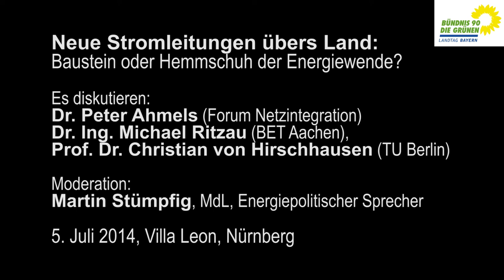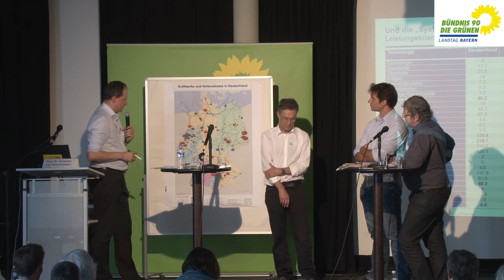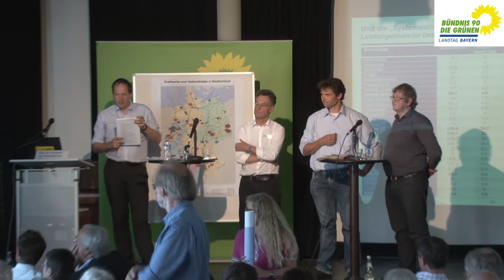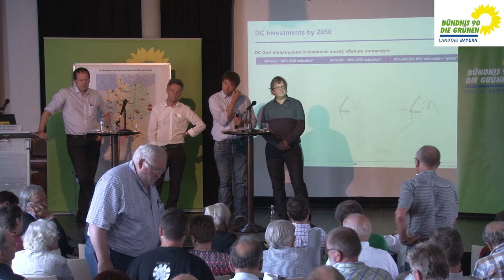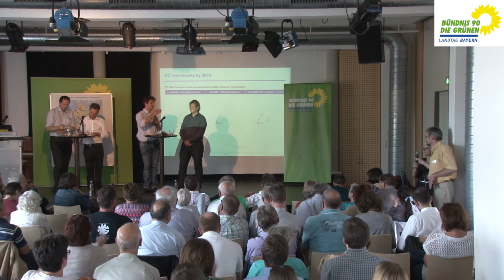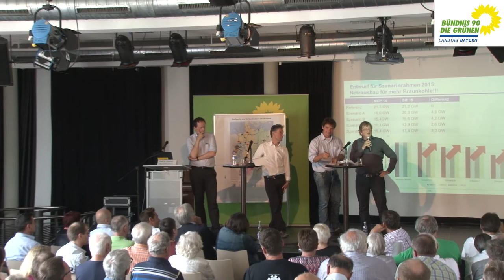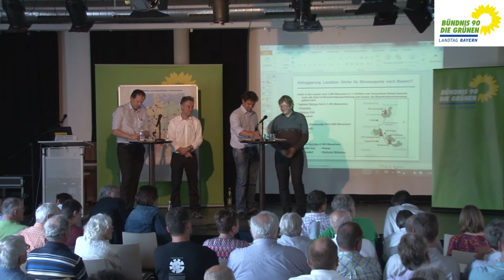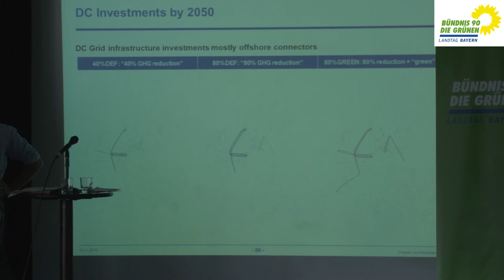KONGRESS "Neue Stromleitungen übers Land: Baustein oder Hemmschuh der Energiewende?" Teil 5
Teil 5 der Video-Doku zum Grünen Energiekongress in der Nürnberger Villa Leon am 5. Juli:
Diskussion der Referenten Dr. Peter Ahmels (Forum Netzintegration), Dr. Ing. Michael Ritzau (BET Aachen), Prof. Dr. Christian von Hirschhausen (TU Berlin) mit dem Publikum. Moderation: Martin Stümpfig, Energiepolitischer Sprecher der Grünen Landtagsfraktion
Zu Beginn dieses Jahres entstand in Bayern die Bürgerinitiativbewegung gegen die geplante Gleichstromleitung von Sachsen-Anhalt nach Bayern. Der breite Protest der Bevölkerung rückte den Leitungsbau in den Mittelpunkt des öffentlichen Interesses. Allerdings wurde die Diskussion zunächst sehr emotional geführt. Uns ist es ein großes Anliegen, den einzelnen Argumenten auf den Grund zu gehen und die verschiedenen Standpunkte zu diskutieren.

Dabei geht es natürlich um die Grundsatzfrage, wie notwendig oder sinnvoll diese Leitung ist. Die anderen Aspekte der Debatte sind uns aber genauso wichtig, beispielsweise die Gefahr der elektromagnetischen Strahlung, die Möglichkeiten und Formen der Bürgerbeteiligung sowie das Thema Erdverkabelung.